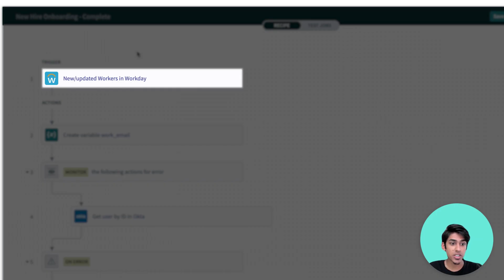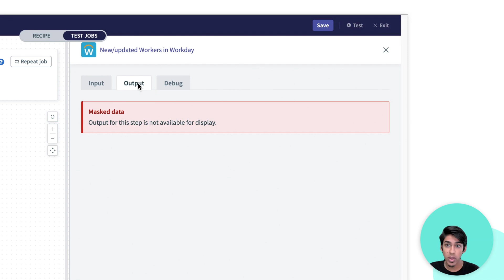How to protect sensitive data with masking l Workato in a Minute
Within your businesses, you want to make sure your customers’ and employees’ sensitive data is as secure as possible. Not only does that mean protecting against external attacks, but also commonly-overlooked internal threats that we can avoid by using data masking.

Whether it’s personally identifiable information, financial data, business rules, or compensation data - you can use data masking to hide it from others who don’t need access to it.
Let’s see how this works.

0:00 Intro
0:32 Sample recipe and sensitive data
1:02 Masking input and output data
1:39 Outro